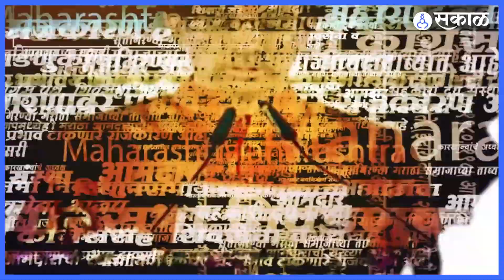Ajit Pawar म्हणाले कारवाई करण्याचा अधिकार पण कायद्याचा गैरवापर नको | Sakal Media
Anil Parab यांच्यावर ईडीकडून कारवाई करण्यात येत आहे. त्यावर Ajit Pawar म्हणाले कारवाई करताना कायद्याचा गैरवापर नको.